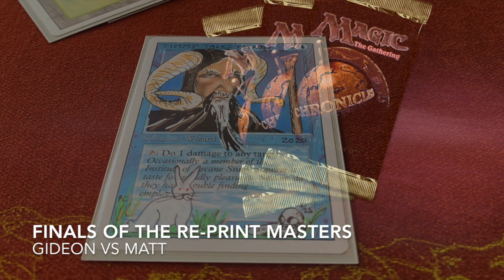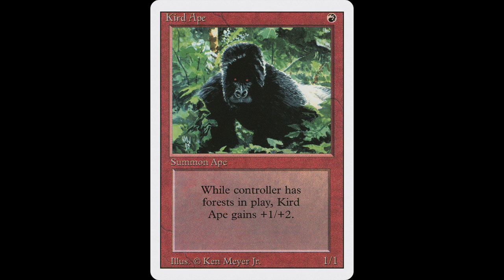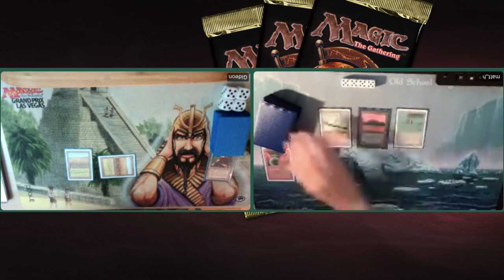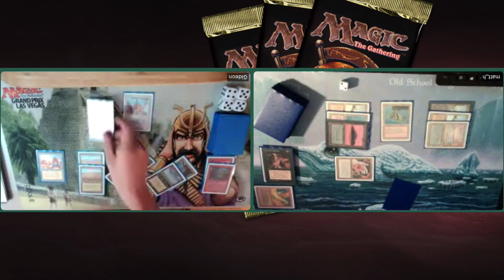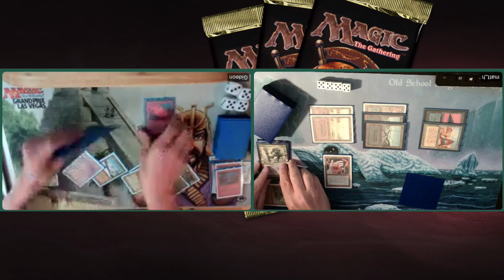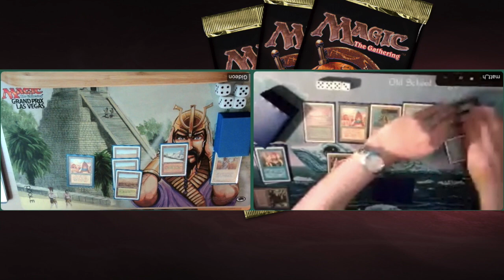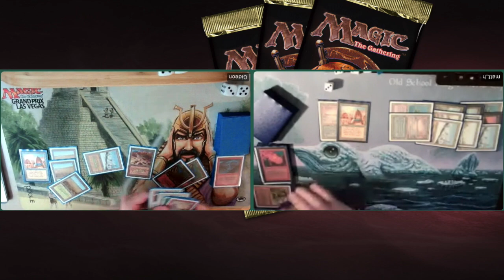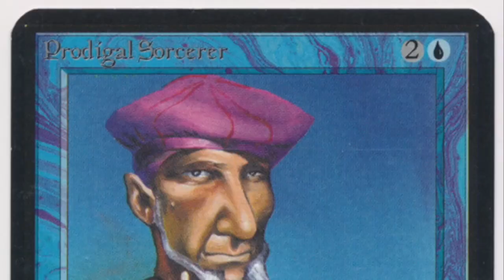GWR Zoo vs BUR Troll Disco | Ep7. Final of the Re-Print Masters | OS MTG | 413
Get ready for the finals of the Re-Print Masters, the tournament where we celebrate the re-print sets of Old School Magic the Gathering; Revised, 4th Edition and Chronicles. In the finals we have a GWR Zoo deck taking on a BUR Troll Disco deck. The Zoo deck is played by Dutch player Gideon and the Troll Disco deck is piloted by English player Matt.

Who will crown himself the Re-Print Master of 2021?

00:00 MTG 93/94
02:48 Troll Disco Deck Tech
05:59 Zoo Deck Tech

09:57 MTG Games

Re-Print Masters
This match is the first match of the Re-Print Masters. A tournament where the players are challenged to brew a deck with cards from the sets Revised, 4th Edition and Chronicles. This format plays with mana burn and Mishra's Factory is restricted. If you would like to know all the ins and outs of the format, and would like to see all the 45 decks that competed in this event, check out the tournament

Custom Sleeves with a Discount